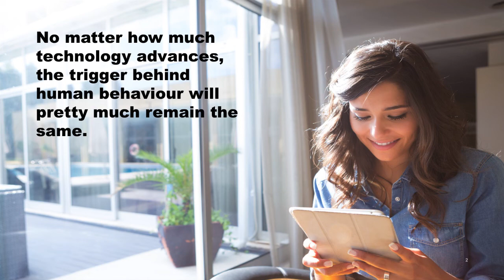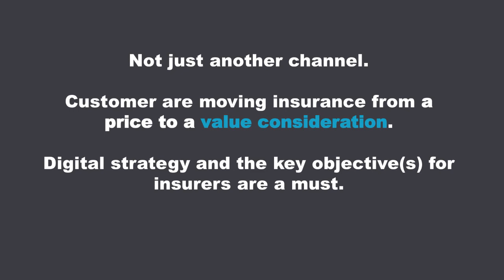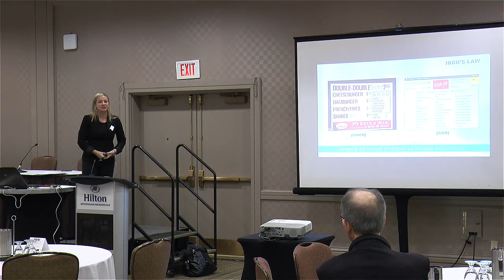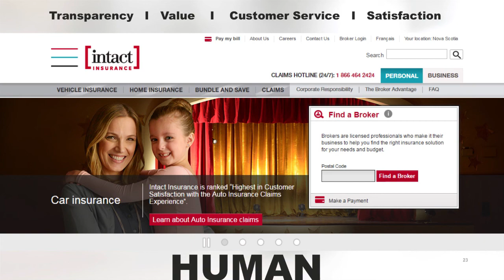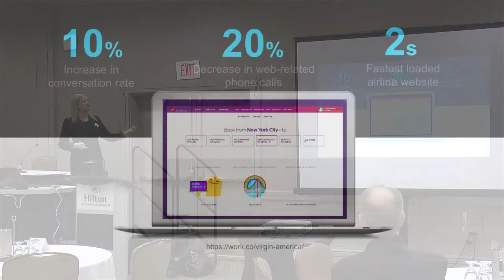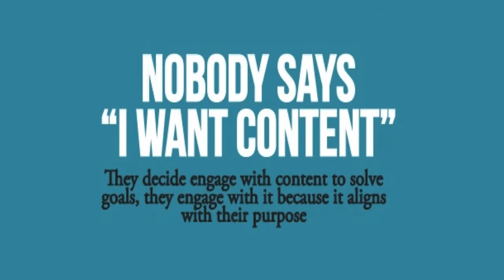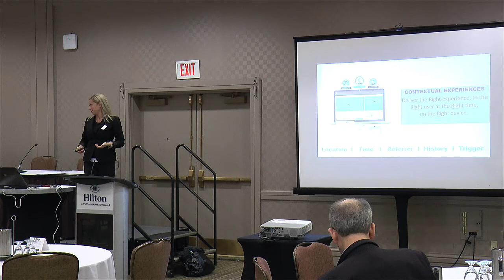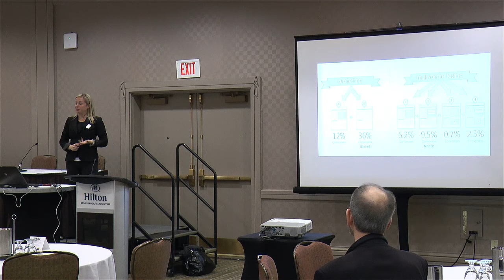Keynote Address: Tara ODoherty, Cossette Communications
Customer Experience expert Tara O'Doherty of Cossette Communications shares her insights on "The Big 10:   The Secret Digital Experience Strategies that Convert and Differentiate”.

In this fast-paced session you will learn through visual examples how small changes can reap huge rewards.   The insight you will gain will empower you to drive action while establishing benchmark metrics to ensure your digital success.